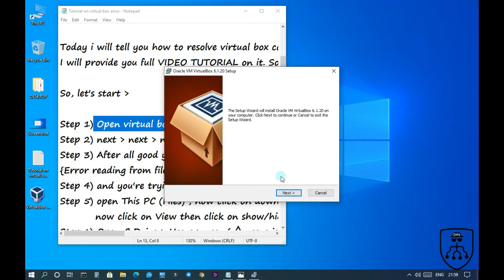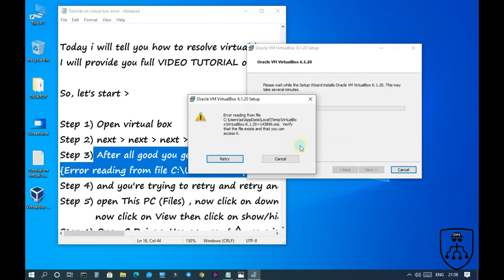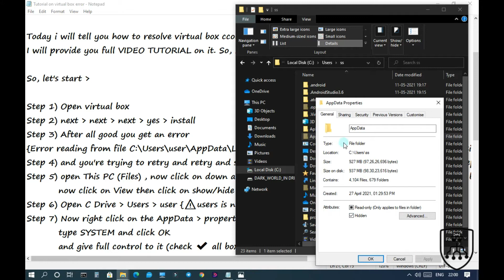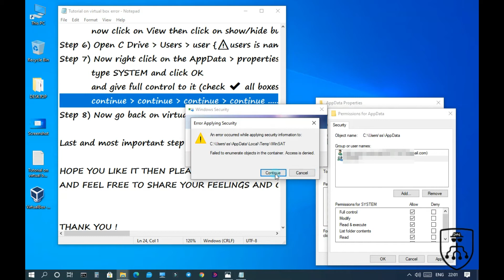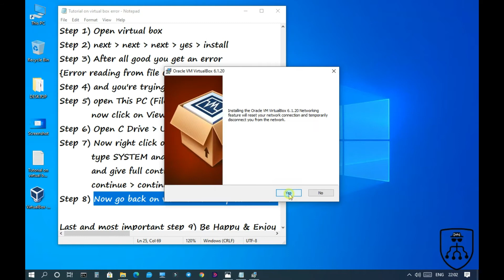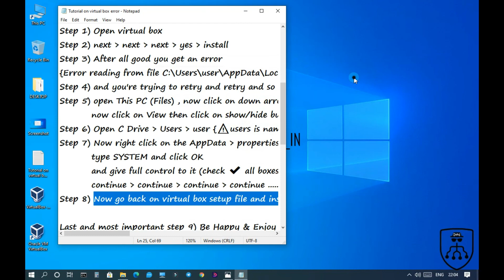Problem in installing Virtual Box in PC | Dark_world_in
Hello, Guys welcome to DARK WORLD IN

Tutorial Name :- Resolving an issue on Virtual box.
Error name :- Error reading from file C:\Users\user\AppData\Local\Temp\VirtualBox\VirtaulBox-6.1.20-r143896.msi. Verify that the file exits and you can access it.
Course mode :- Live Video Tutorial

Today i will tell you how to resolve virtual box common error.
I will provide you full VIDEO TUTORIAL on it.

Step 1) Open virtual box
Step 2) next - next - next - yes - install
Step 3) After all good you get an error
Error reading from file C:\Users\user\AppData\Local\Temp\VirtualBox\VirtaulBox-6.1.20-r143896.msi. Verify that the file exits and you can access it.
Step 4) and you're trying to retry and retry and so on but that won't solve your problem so follow the steps with me
Step 5) open This PC (Files) , now click on down arrow (v) button (on the right side below close/minimize button)
          now click on View then click on show/hide button then check (✔) that unchecked box.
Step 6) Open C Drive - Users - user (⚠users is named as ss in my pc⚠)
Step 7) Now right click on the AppData - properties then - security - add
          type SYSTEM and click OK
          and give full control to it (check ✔ all boxes)
continue - continue - continue - continue .
Step 8) Now go back on virtual box setup file and install it easily.

Last and most important step 9) Be Happy & Enjoy !

Share and Support Us for more stuff like this.

'' Search this bot username on telegram @Mr_DARK_chatbot for questions or any other request. ''